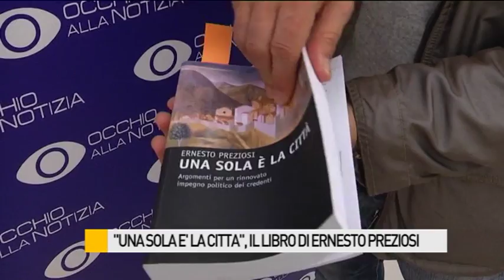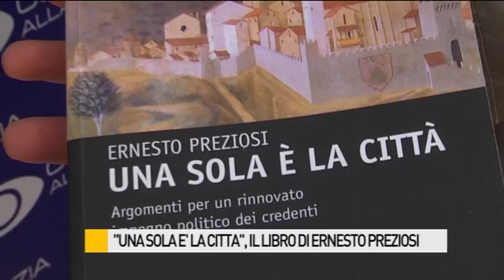Al via la quinta edizione di ‘Terre di Mezzo’, basata sull'Enciclica del Papa